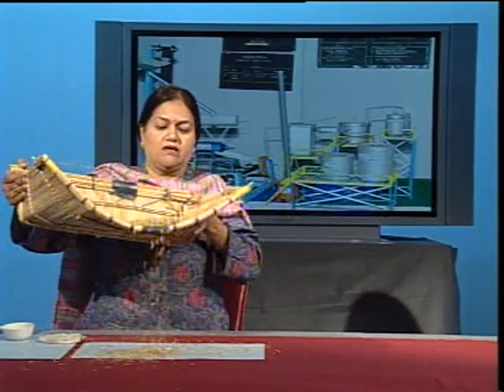Separation of Substances